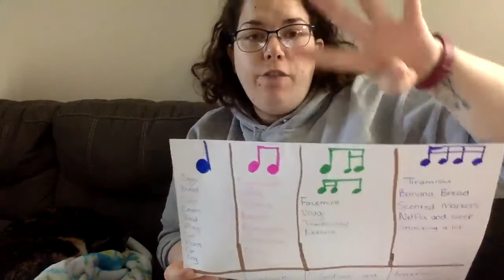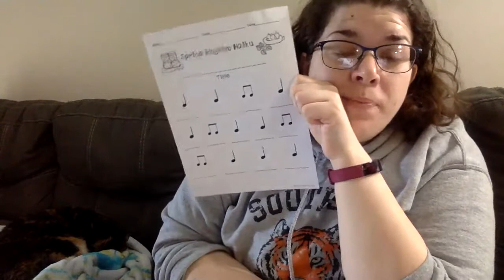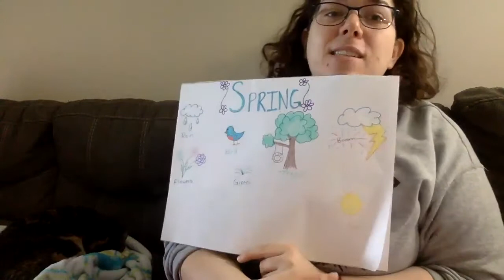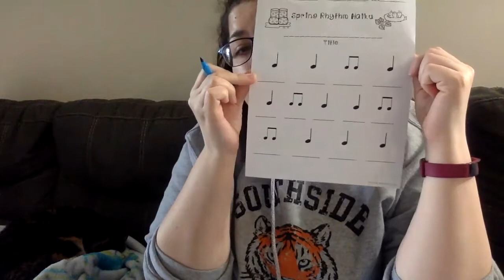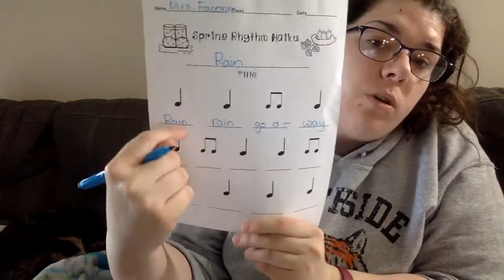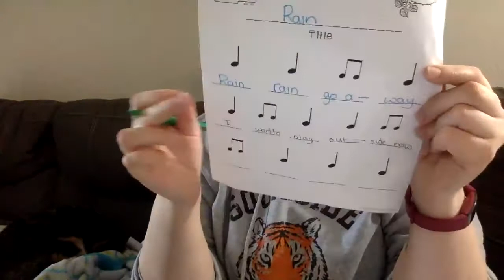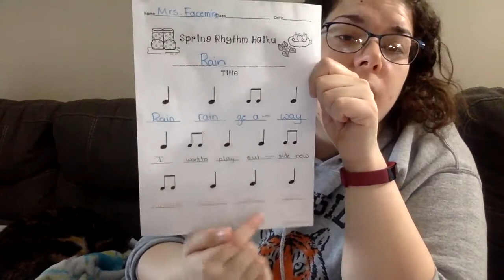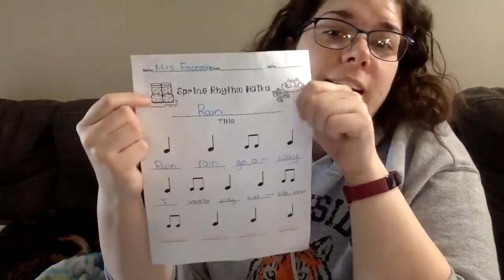Spring Rhythm Haiku Mini-Lesson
Today, we are using rhythms and syllables to create a Haiku.

A haiku is a poem with 5 syllables in the first line, 7 syllables in the second line, and 5 syllables in the third line.

It is not my original document. It was created by Michelle Warshany.